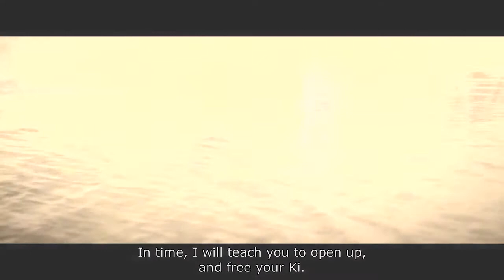Street Fighter: Assassin's Fist - 2014 Trailer